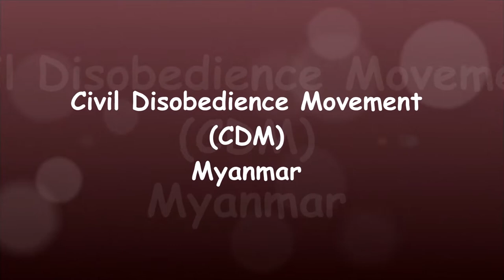Civil Disobedience Movement - Myanmar - "Striking pots & pans as a symbolic act to drive away evil"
Civil resistance efforts have emerged within the country, in opposition to the military coup, in numerous forms, including acts of civil disobedience, labour strikes, a military boycott campaign, a pot-banging movement, a red ribbon campaign, public protests, and formal recognition of the election results by elected representatives. The three-finger salute has been widely adopted as a protest symbol, while netizens have joined the Milk Tea Alliance, an online democratic solidarity movement in Asia. "Kabar Makyay Bu" (ကမ္ဘာမကျေဘူး), a song that was first popularised as the anthem of the 8888 Uprising, has been revitalised by the civil disobedience movement as a protest song.

Since the onset of the coup, residents in urban centres such as Yangon staged cacerolazos,  striking pots and pans in unison every evening as a symbolic act to drive away evil, as a method of expressing their opposition to the coup.

On 2 February, healthcare workers and civil servants across the country launched a national civil disobedience campaign, in opposition to the coup, with workers from from dozens of state-run hospitals and institutions initiating a labour strike. A Facebook campaign group dubbed the "Civil Disobedience Movement" has attracted over 200,000 followers, since its initial launch on 2 February. As of 3 February, healthcare workers in over 110 hospitals and healthcare agencies have participated in the movement. The labour strikes have spread to other parts of the civil service, including union-level ministries and universities, as well as to private firms, such as factories and copper mines, students, and youth groups.

On 3 February, healthcare workers launched the red ribbon campaign (ဖဲကြိုးနီလှုပ်ရှားမှု), the colour red being associated with the NLD. The red ribbon has been adopted by civil servants and workers across Myanmar as a symbol of opposition to the military regime.

Teachers are protesting in Hpa-An, capital city of Kayin State (9 February 2021)
On 3 February, a domestic boycott movement called the "Stop Buying Junta Business" campaign also emerged, calling for the boycott of products and services linked to the Myanmar military. Among the targeted goods and services in the Burmese military's significant business portfolio include Mytel, a national telecoms carrier, Myanmar, Mandalay, and Dagon Beer, several coffee and tea brands, 7th Sense Creation, which was co-founded by Min Aung Hlaing's daughter, and bus lines.

Public protests have also emerged in the wake of the coup. On 2 February, some Yangonites staged a brief 15-minute protest rally at 8 pm, calling for the overthrow of the dictatorship and Suu Kyi's release. On 4 February, 30 citizens protested against the coup, in front of the University of Medicine in Mandalay, an act that led to four arrests. On 6 February, 20,000 protestors took part in a street protest in Yangon against the coup, calling for Aung San Suu Kyi to be released. Workers from 14 trade unions participated in the protests. Protests spread to Mandalay and to the Pyinmana township of Naypyidaw on the afternoon of 6 February. The Mandalay marches started at 1 pm. Protestors continued on motorbikes at 4:00 pm in reaction to police restrictions. Police were in control by 6 pm. On 9 February 2021, the military used violence to crackdown on peaceful protests, injuring six protestors, including a 20-year old woman who was shot in the head. About 100 demonstrators were arrested in Mandalay. On 10 February 2021, most of the arrested demonstrators from Mandalay were released.

Teenagers protesting while wearing skirts in Mawlamyaing (9 February 2021)
Youth groups protested on the roads by wearing cosplay costumes, skirts, wedding dresses, and other unusual clothing for daily life while holding signboards and vinyl banners that break with the country's more traditional protest messages for the purpose of grabbing attention from both domestic and international press media.

On 12 February, the Union Day in Myanmar, junta's crackdown in Mawlamyine became more intense as shots were fired. Gunfire was heard in Myitkyina, Kachin State, when security forces clashed with protesters on 14 February. Five journalists were arrested afterwards. Troops have joined police in forcefully dispersing marchers using rubber bullets and slingshots in the city of Mandalay.